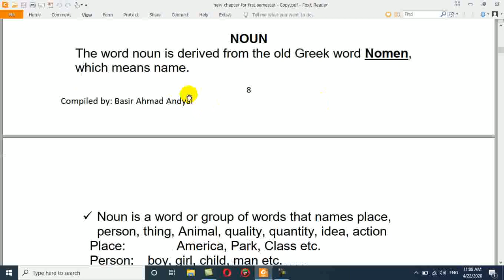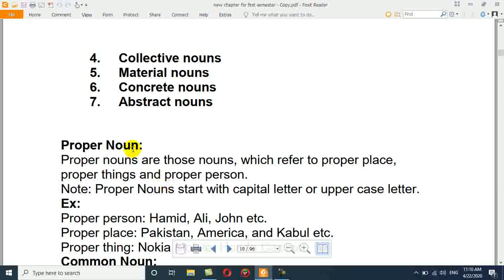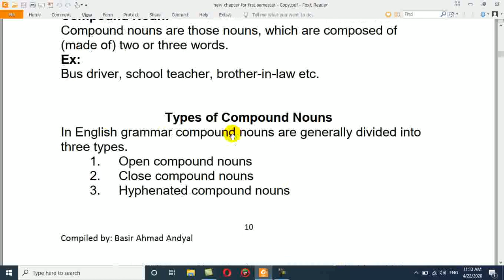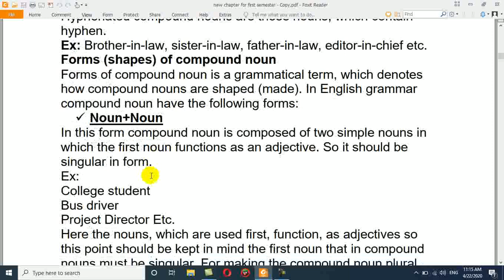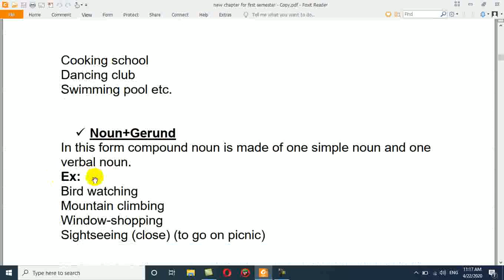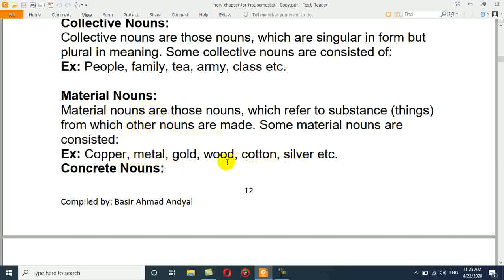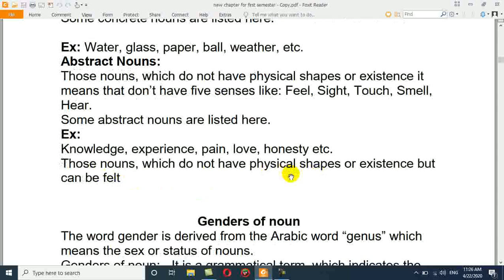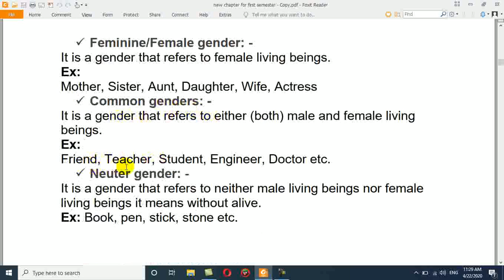1 1 L 2 English A , B, Noun And Its Types Genders By Basir Ahmad 1